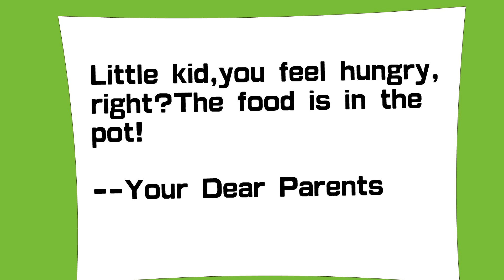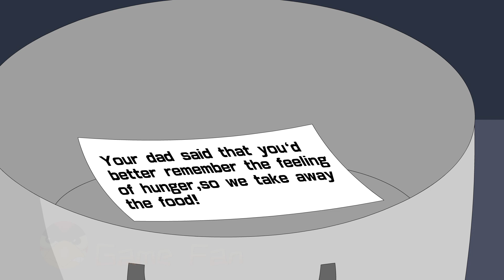Plants vs. Zombies Animation : Wall nut has been on hunger strike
Wall-nut lost temper with his father and he decided to go on a hunger strike. How long will he hold on? Will his parent compromise?